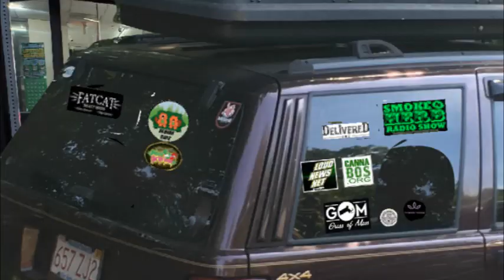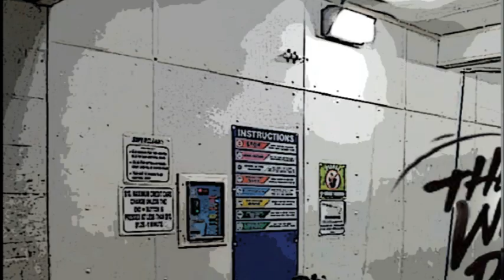thewashdaily monday may 6 2024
Cannabos org presents

THE WASH ...DAILY
with Graham Svorten

Cannabis News Report for Monday 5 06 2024

in today's report:

Department of Agriculture should
be disbanded but instead is getting
in the way of actual success

THC CBD and other cannabinoids
part of study featured in recent
medical journal showing promise

Hemp Clothing industry predicted
to hit 23 B in next few years due to
hemp/s role in co2 carbon trading scheme

more on Keytar Bear (support local dope shit)